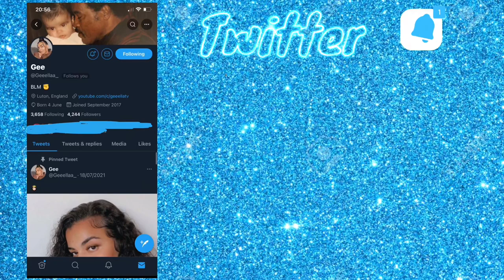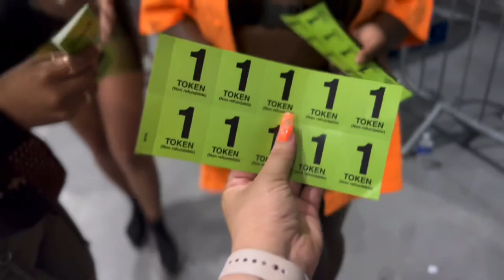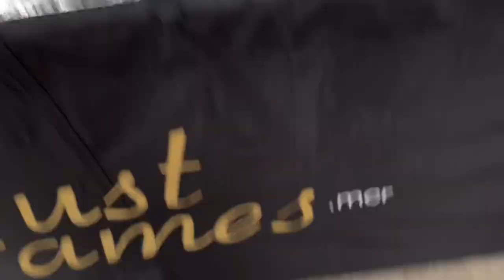SIDEWINDER FEST 22’ | LITTY VLOG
Back again! Consistency is key & that 😏